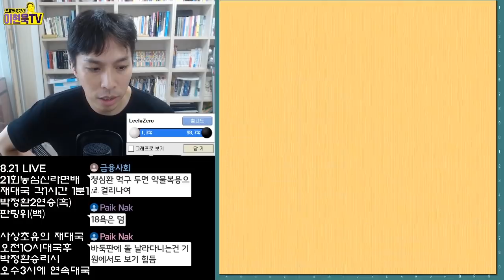"무승부에 열받은 박정환" 하이라이트 8.21